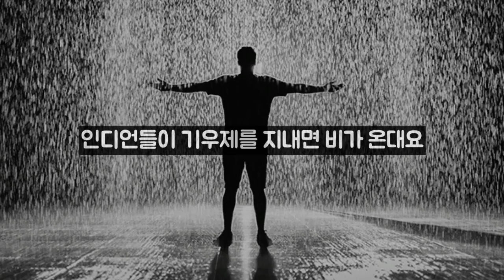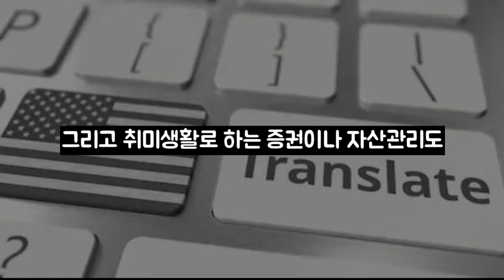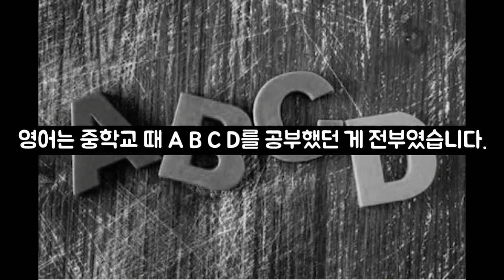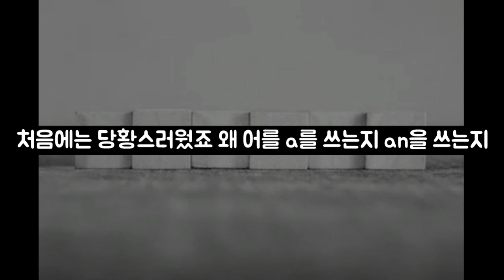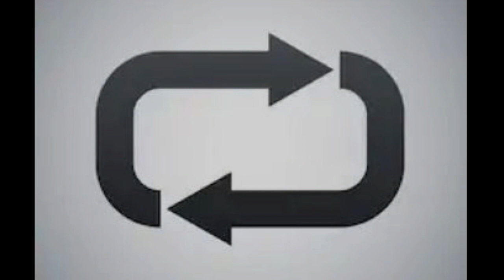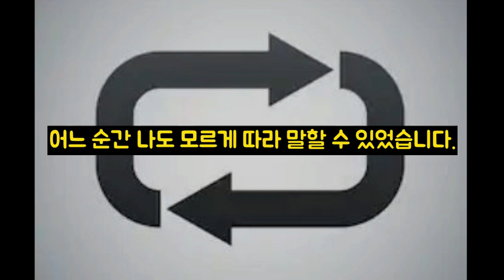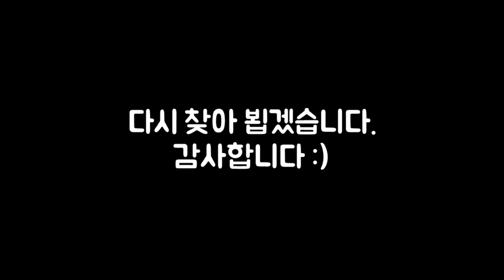인디언들의 기우제처럼 영어공부하면 된다?(ft.오태훈 회원님)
오태훈 회원님께서 실제로 코어소리영어를 완강하시고 전화로 인터뷰한 내용을 토대로 이 영상이 제작되었습니다.
오태훈 회원님께서는 많은 분들께 동기부여가 되시면 하는 마음에 이렇게 자원해주셔서 전화 인터뷰를 진행하게 되셨는데요.
이 진심이 여러분들께 전달되었으면 좋겠습니다.

✰ 오늘의 명언 ✰

영어를 하니까 제가 생각도 못 했던 꿈을 꿀 수 있겠구나 생각이 들었습니다.
다들 망설이지 말고 도전했으면 좋겠어요
우리는 항상 비올 때까지 춤추니까요!
- 오태훈 회원님 -

✰코어소리영어의 사명✰

사람들이 언어의 장벽을 넘을 수 있도록 도와, 그들이 더 많은 기회를 얻을 수 있는 세상을 만드는 것입니다.

🎉국내 최고 '소리'전문가들과 함께하는 영화 한 편으로 영어 마스터하는 수업!🎉
▣ 초보부터 중급까지! 월1만원대에 애니,영화,미드 무제한! 올클리어(3단계)패키지!↓